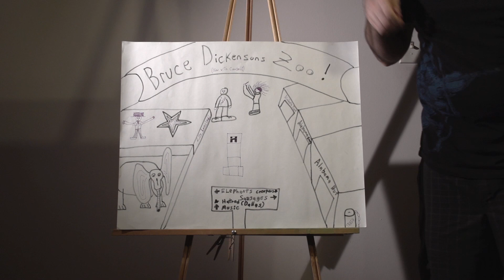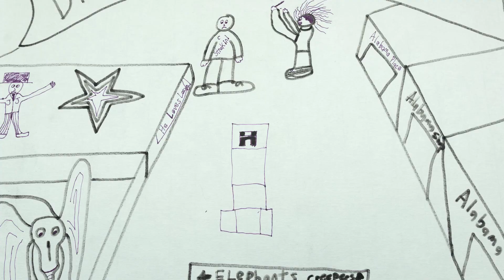Drawing is Hard "Alabama Creepers"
This is seriously Mike's worst work. He cries at the end.

Sausage
Hatred
Alabama
Maestro
Elephant